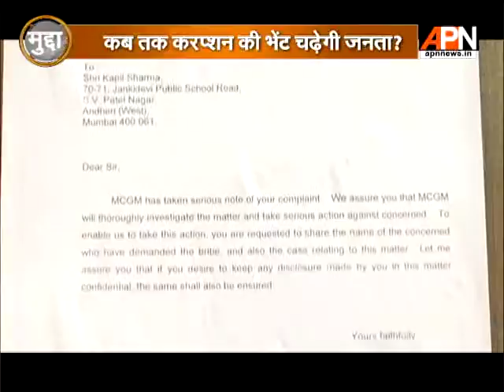WatchMudda: Brihanmumbai Municipal Corporation under question after Kapil issue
Brihanmumbai Municipal Corporation is once again under lens after the celebrity-comedian Kapil Sharma's bungalow issue

Watch our special program ‘Mudda’ at 2 PM and 10.30 PM, only on APN News (TataSky- 542, DISHTV-2116, DEN- 350, SITI- 366, DIGICABLE- 212, HATHWAY- 223, NETVISION- 262)